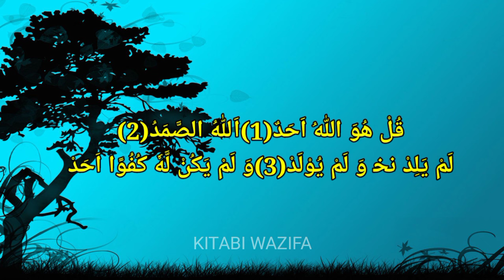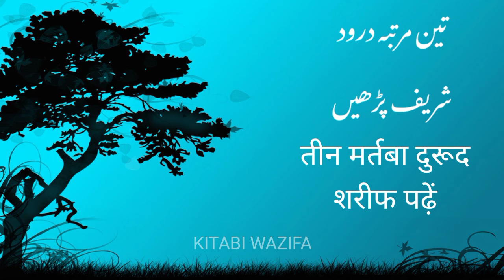Kitabi Wazifa Episode 15 | Ameer Aadmi Banne Ka Wazifa | Jaldi Ameer Banne Ka Wazifa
Kitabi Wazifa Episode 14 | Ameer Aadmi Banne Ka Wazifa | Jaldi Ameer Banne Ka Wazifa | Wazifa